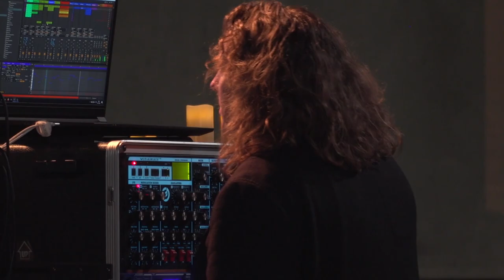THORSTEN QUAESCHNING behind closed doors with... Lüül & Hagedron & Bargmann - Teaser - 1st October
1st October 2020

Thorsten Quaeschning
(Tangerine Dream, Picture Palace music)
behind closed doors with...
Lutz "Lüül" Graf-Ulbrich
(17 Hippies, Agitation Free, Ash Ra Tempel)
Knut Hagedorn
(Knut Hagedorn Quartett, 17 Hippies)
Franz Bargmann
(Michael Rother NEU!)

7.00pm Reykjavik =
8.00pm London=
21Uhr Berlin =
9.00pm Paris =
10.00pm Helsinki

SECOND USA STREAM!

6.00pm AKST (Anchorage) =
7.00pm PDT (Los Angeles) =
8.00pm MST (Phoenix) =
9.00pm MDT (Salt Lake City) =
10.00pm CDT (Chicago) =
11.00pm EDT (New York)

The "Behind Closed Doors"-Sessions - streamed from Berlin, Germany.
Thorsten Quaeschning (Tangerine Dream) welcomes in the 2nd season of this extraordinary project,
again several well reputated artists to create unique music without audience - behind closed doors...